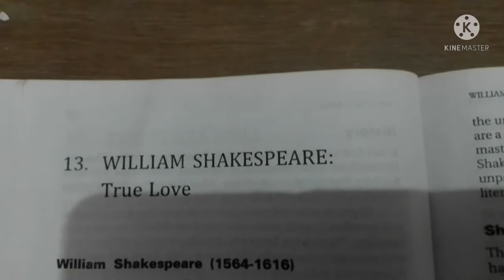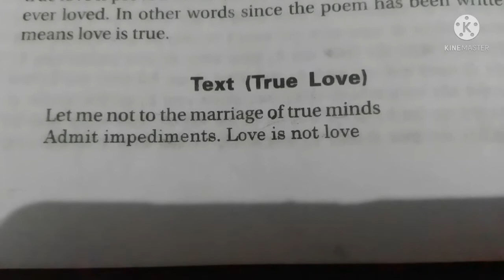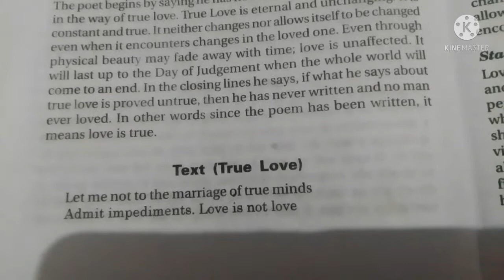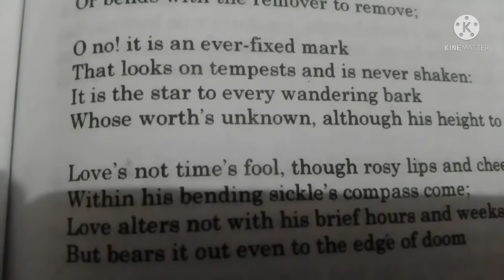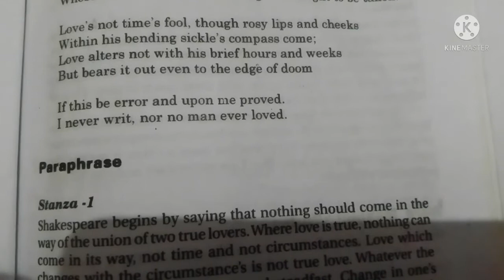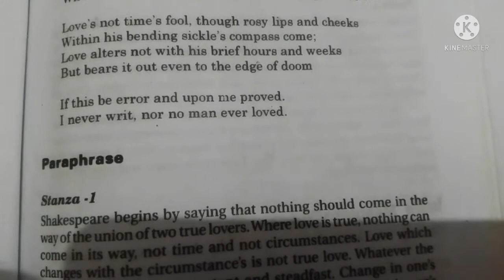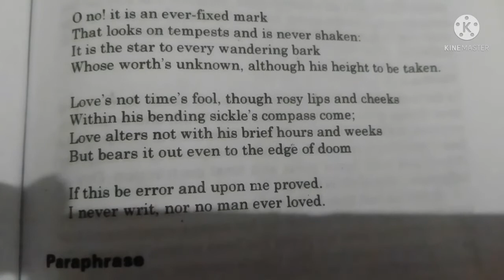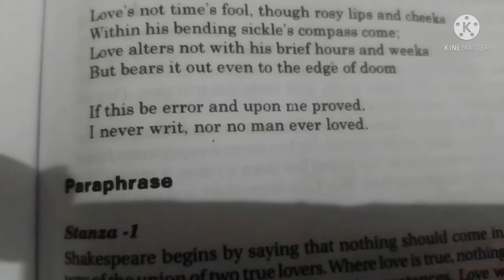True Love 💐💐 William Shakespeare 💐💐